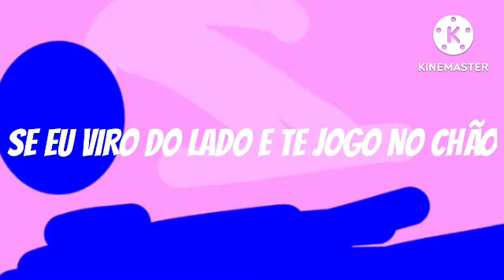October 2, 2021